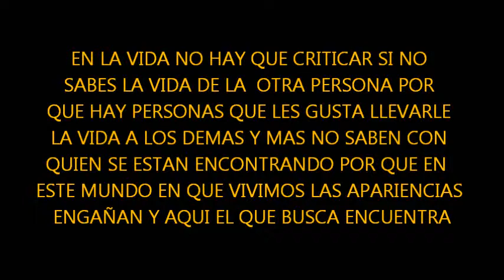Joseph 1 & El Gigante Dar la Batalla